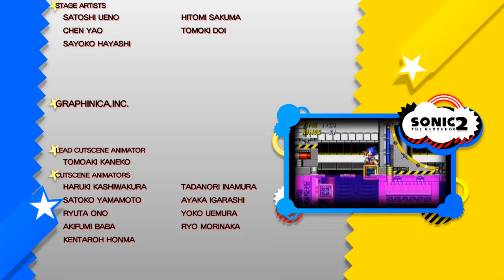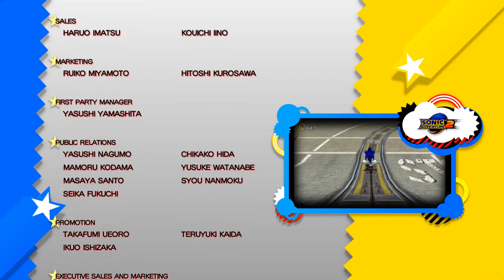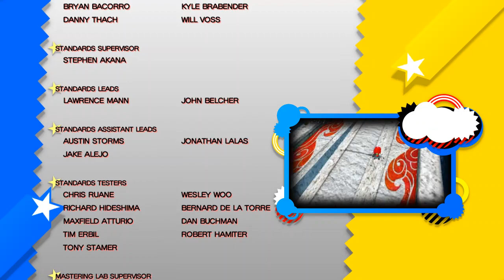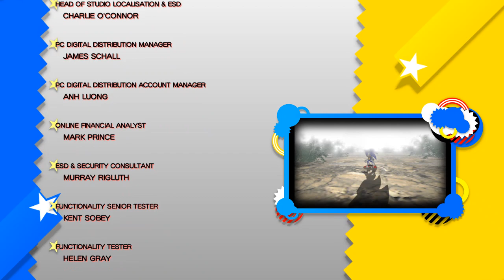Sonic Generations - Time Eater & Credits